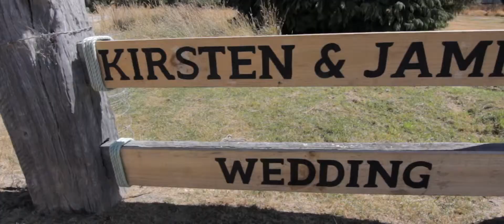Jamie and Kirsten's Wanaka Wedding Video Highlights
Jamie and Kirsten have been kind enough to allow us to share the highlights of their big day!